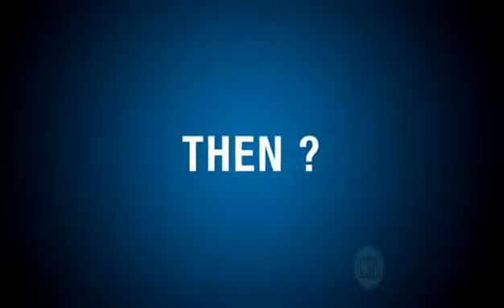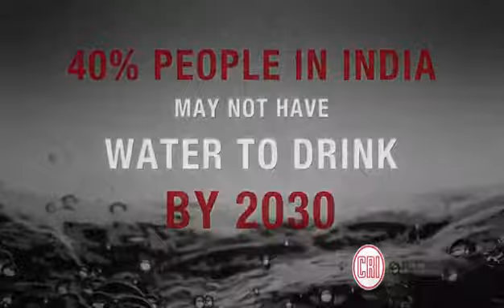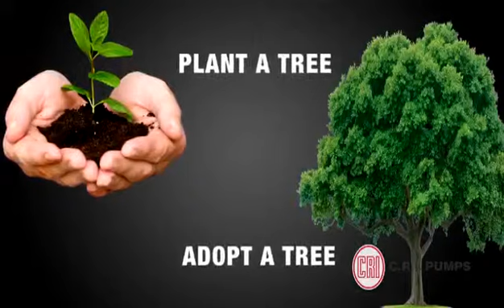Great video on Water Saving